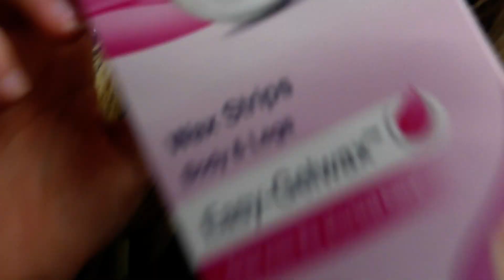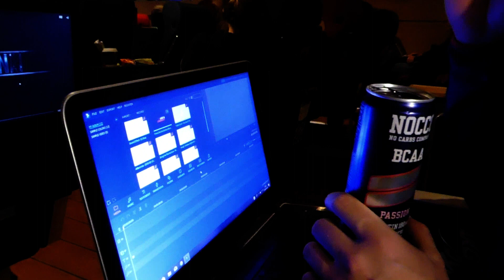Gotland Grand National 2018, Hojkörning och annat kul | Vlogg #29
Tjaaa! En vecka på gotland med hojkörning, vaxning och GGN som publik. Jag var nära på att efteranmäla mig men fick inte igenom det hos cheferna haha. gav ut totalt 15 flak nocco på GGN och höll nästan på att frysa ihjäl.. Men kul va det iaf!